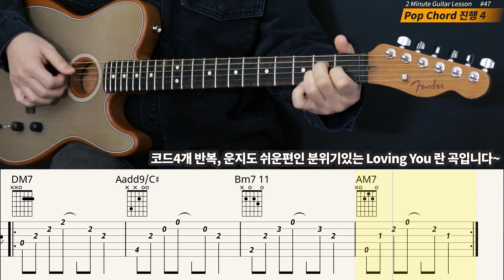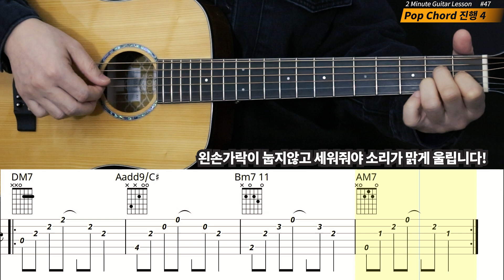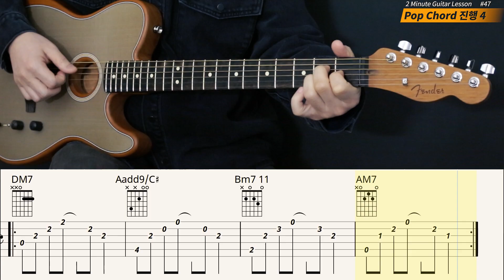『Pop Guitar Chord Progression 4』 Loving You 기타코드진행 [2 Minute Guitar Lesson #47] 타브악보 아르페지오 레슨강의,강좌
쉽고 간단한데 쓸모있는 멋진 강좌!!
초보독학💁🏻【2분기타레슨】47회
Easy, Simple, Useful & Cool Course!!
『Self-Taught』 2min Guitar Lesson #47

🎧팝기타 코드진행 4편입니다.
Pop Guitar Chord Progression 4
Lovin' You - Minnie Riperton

DM7 - Aadd9/C# - Bm7(11) - AM7
아이유가 커버한 버젼의 반주 느낌입니다!
문학소녀 느낌의 감성 아르페지오~
열심히 훈련해보아요☜(ﾟヮﾟ☜)
뒤에 추가된 왈츠버젼도 연습해서
백일장에 입선해보아요!!

초보자용 느린연주 (Slow Tempo) ►0:45

【스윗기타카페】에서 영상의 타브악보 공유예정입니다.

*연주한 기타🎸Guitar used
Fender Acoustasonic Telecaster (sonic grey)
Cort Gold Mini

프로뮤지션이 제공하는 기타레슨, 커버,리뷰,
뮤직콘텐츠등의 소식을 받아보는건 어떠세요?